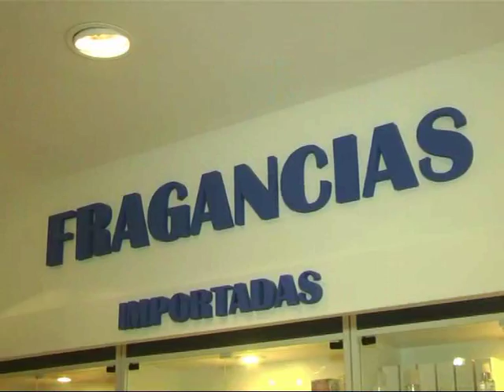Farmacia Anastasi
Fragancias Importadas . . .